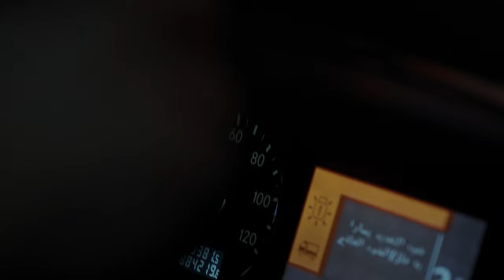Abo Saddam 2021 Trailer I EXCLUSIVE I اعلان فيلم أبو صدام ٢٠٢١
فيلم "أبو صدام" الذي تدور أحداثه فى 60 دقيقة، حول سائق تريلا ذى خبرة فى عمله، يحصل على مهمة نقل على طريق الساحل الشمالي بعد انقطاع عن العمل دام لسنوات، وبينما يحاول إنجاز مهمته على أكمل وجه، يتعرض لموقف يجعل الأمور تخرج عن سيطرته.
يعتبر "أبوصدام" الفيلم المصري الوحيد المشارك ضمن مسابقته الدولية لفعاليات الدورة الـ 43 من مهرجان القاهرة السينمائي الدولي، وينطلق الفيلم، في دور العرض السينمائى يوم 22 من شهر ديسمبر الجارى.

بطولة: محمد ممدوح وأحمد داش
سيناريو وحوار: محمود عزت
قصة وإخراج: نادين خان
انتاج: سي سينما برودكشنز

تعمل شركة سي سينما للإنتاج الفني على تقديم أعمال سينمائية ومسرحية بمنظور جديد، كما تسعى لتكون شركة متكاملة لدعم الساحة الفنية بأعمال تستهدف مختلف الأذواق.